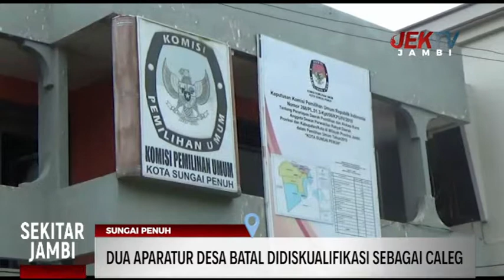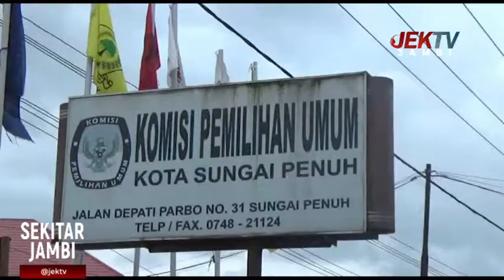DUA APARATUR DESA BATAL DIDISKUALIFIKASI SEBAGAI CALEG